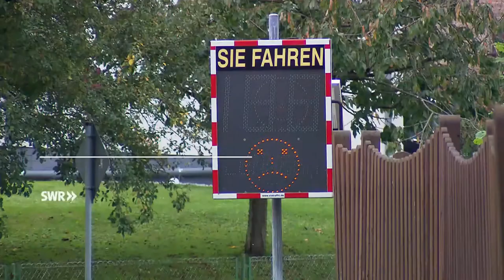Nahverkehrsabgabe: Winfried Hermann Gast in "Zur Sache Baden-Württemberg", SWR Fernsehen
Werden Autofahrerinnen und Autofahrer aus der Innenstadt verdrängt? "Zur Sache Baden-Württemberg" berichtet. Außerdem in der Sendung: In Banden organisierte Ladendiebe werden immer dreister und verursachen Millionenschaden.